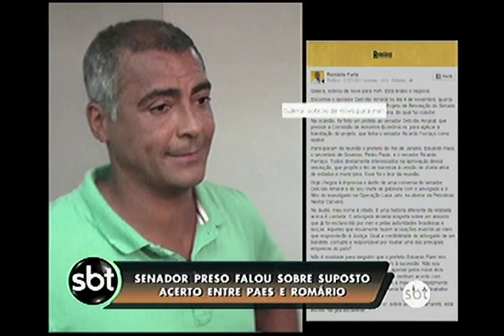Senador preso falou sobre suposto acerto entre Paes e Romário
Ligação que levou o senador Delcídio Amaral e o Banqueiro André Esteves para a prisão cita a existência de conta na Suíça do Senador Romário Faria.